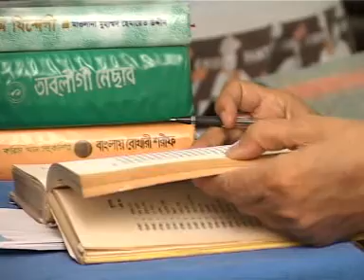Manush jodi janto